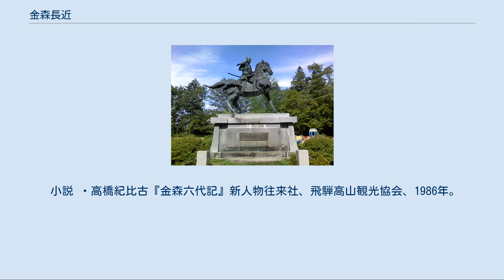金森長近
金森長近像（高山市城山公園） 金森 長近（かなもり ながちか）は、戦国時代から江戸時代初期にかけての武将、大名。
名ははじめ可近（ありちか）、後に織田信長から一字を賜り、長近を名乗った。
通称は五郎八。
法印素玄。
飛騨高山藩初代藩主。
正四位下、兵部卿、飛騨守。
 金森氏は、美濃源氏土岐氏の支流と称する。
応仁の乱にて西軍として活躍した美濃守護・土岐成頼の次男である大桑定頼の次男の大畑定近（金森定近)が一族を連れて美濃を離れ、寺内町として著名な近江国野洲郡金森（現・滋賀県守山市金森町）に居住し、「金森采女」を称したことに始まるとされる。
 大永4年（1524年）、金森定近の次男として、美濃国土岐郡多治見郷大畑村（現在の岐阜県多治見市大畑町）に生まれる。
落語の祖と呼ばれ『醒睡笑』を編した安楽庵策伝は弟とされる。
 父の定近は当時勃発していた土岐氏の後継者争いにおいて、土岐頼武を支持したが、頼武は土岐頼芸に敗れて失脚した。
このためか、定近も程なくして美濃を離れ、近江国野洲郡金森へと移住した。
長近も天文10年（1541年）まで近江で過ごしたと伝わる。
 長近は18歳になると近江を離れ、尾張国の織田信秀に仕官し、跡を継いだ信長にもそのまま仕えた。
美濃攻略に従って功があり、赤母衣衆として抜擢された。
 天正3年（1575年）5月の武田勝頼を相手にしたいわゆる長篠の戦いでは、徳川家康配下の酒井忠次3000騎と共に織田軍5000騎の分遣隊を率いて、武田勝頼の背後にあった鳶巣山砦への強襲を敢行し、同砦を陥落させた。
この時忠次は、長篠城を救出した上に勝頼の叔父の河窪信実等を討ち取り、さらに有海村の武田支軍をも討つ大功を挙げたとされているが、兵数では長近の率いた方が多いにも関わらず、長近の軍功は後世にあまり評価されていない。
これは後の世において、徳川四天王に数えられた酒井と比較した場合、長近は比較的無名のためであると考えられるが、この戦後に信長から「長」の字を賜り「長近」と名乗ったことからも、長近の功績は大きかったと考えられる。
 天正3年（1575年）8月、当時越前一向一揆が起きていた越前国に向け、織田信長は多方面からの軍事力投入によりこれを鎮圧せんとした。
その一翼として奥美濃から温見峠越えをして越前大野入りした長近は、同地の本願寺坊官の杉浦玄任の軍を散らし、わずかな期間で同地を平定した。
この越前一向一揆鎮圧戦で戦功があったことにより、越前国大野郡の内3分の2（越前大野・大野城と石徹白)を与えられた。大野郡の統治として長近が整備した街が、御清水に代表されるようにその後の大野市市街の基礎になっている。その後は柴田勝家の寄騎として織田家中での北陸方面軍に属したが、天正10年（1582年）の武田氏を殲滅させたいわゆる甲州征伐では、飛騨口の大将を務めるなど、信長直参としても高い地位にあった。
 この頃、長江氏支流とされる板取田口城主の長屋景重の子で長近が面倒を見ていた長屋喜三（後の可重）を養子に取り、そこへ郡上八幡城主遠藤慶隆の娘室町殿を嫁に迎えた。
これにより、越前大野・郡上八幡と板取の三国同盟が成立した。
 天正10年（1582年）2月、従四位下・兵部大輔となり、その後さらに正四位下兵部卿となる。
この年、本能寺の変が起こり信長が家臣の明智光秀に討たれた際、嫡男の長則が織田信忠と共に二条城にて討死したため、剃髪して兵部卿法印素玄と号した。
さらに臨済宗大徳寺の山内に旧主の織田信長と殉死した嫡男の長則を弔うため金龍院という塔頭を建立した。
 清州会議などを経て、勝家と羽柴秀吉が対立すると、長近は寄騎で同じ越前を領する柴田側に与していた。
天正11年（1583年）、柴田と羽柴が雌雄を決した賤ヶ岳の戦いにおいて、当初は勝家側として秀吉に対峙していたが、秀吉陣営に転じた前田利家と長近は行動を共にし戦わずして撤退した。
柴田勝家は滅び、前田と長近は秀吉の傘下に入った。
 その後は秀吉の幕下として小牧・長久手の戦いなどに参加。
 天正13年（1585年）、越中の佐々成政の討伐を決めた秀吉（富山の役）であったが、妨害してくるであろう隣国飛騨の姉小路氏が邪魔であった。
秀吉は佐々討伐と同時に飛騨討伐も行うこととし、その命を長近に与えた。
長近は羽柴勢の越中討伐軍に従軍し、8月に各所で小戦闘行為に参加し、...